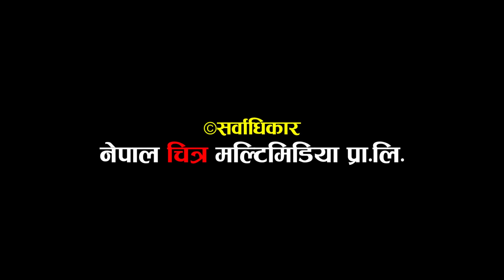डरलाग्दो जंगलभित्र ६ सय भेडा बस्ने गोठ, ३ जना गोठालाले यसरी पाल्छन् भेडा │Nepal Chitra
नेपालचित्र डटकमको आधिकारिक युट्युब च्यानलमा समाजका विभिन्न आयाम, समसामयिक विषय, समाचार, कथा, डकुमेन्ट्रीसहित सान्दर्भिक सामग्रीहरु हेर्न पाइनेछ । हाम्रा सामग्री सबभन्दा पहिले हेर्नका लागि कृपया हाम्रो च्यानल सब्सक्राईब गरी घन्टीको बटन थिच्न नभुल्नुहोला ।
तपाईंको टोल छिमेकमा रहेका समाचारमूलक र रोचक विषय नेपाल चित्रमा समेट्न चाहनुहुन्छ भने हामीलाई सम्पर्क गर्न सक्नुहुनेछ ।

हाम्रो सम्पर्क नम्बरः ९८४३८३९२३४, ९८४५२२८६२७ र ९८०४२१२४१५

र,
ट्वीटरः मा फलो गर्न सक्नुहुनेछ ।
यस च्यानलमा अपलोड गरिएका कुनै पनि सामग्री पुनः उत्पादन, प्रसारण गर्न सख्त मनाही छ । अनुमति बिना नेपाल चित्रका सामग्री कुनै च्यानलमा अपलोड गरेको वा प्रयोग गरेको भेटिए प्रचलित कपीराईट कानून बमोजिम कारवाही प्रक्रिया अघि बढाइनेछ ।